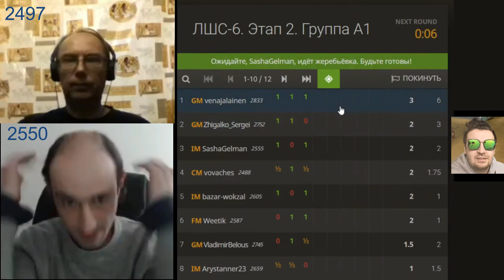ДОЛГО ТЫ КОВЫРЯЕШЬСЯ, ШУРА! / СЕЙЧАС САША ВСЕ НАЙДЕТ И НАКАЖЕТ! / ЛШС 6 / IM СУМАНЕЕВ vs IM ГЕЛЬМАН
ЛИГА ШАХМАТНЫХ СТРИМЕРОВ 6 // 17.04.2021

Результаты турниров:
Группа 3+0

Шахматные Баталии
Международный Мастер IM Дмитрий Суманеев

Радостные Шахматы
Международный мастер IM Александр Гельман